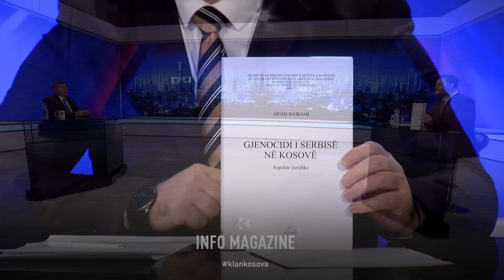Bajrami: Serbia ka pas plan të detajuar gjenocidal